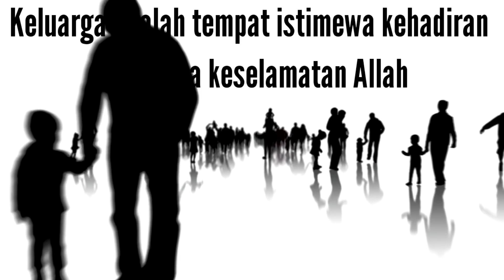HARI KEDUABELAS KATEKESE KELUARGA INDONESIA : "TIGA KATA KUNCI"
Oleh : Mgr. Benedictus Estephanus Rolly Untu, MSC